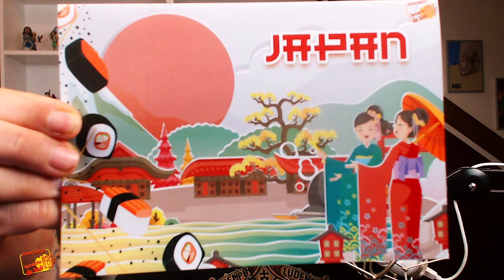VERNASCHE DIE WELT UNBOXING 🍬 August 2020 [Süßigkeiten aus Japan]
🔴 Willst Du auch eine Snackbox haben? Dann schau doch mal hier vorbei